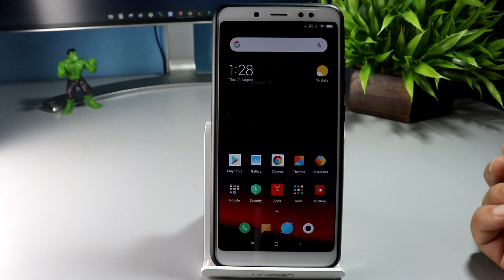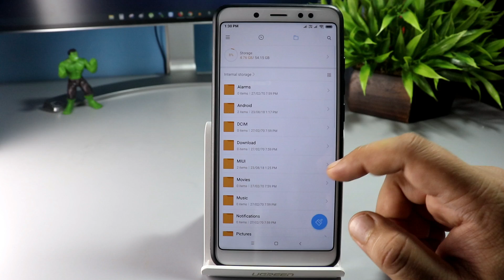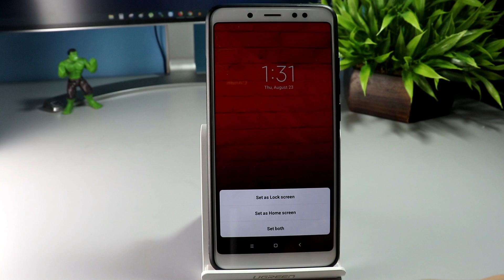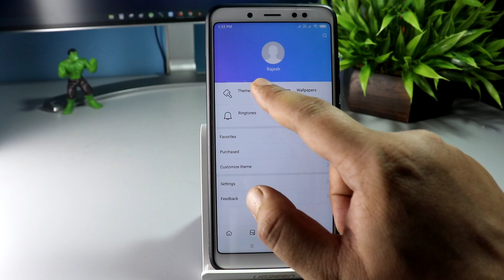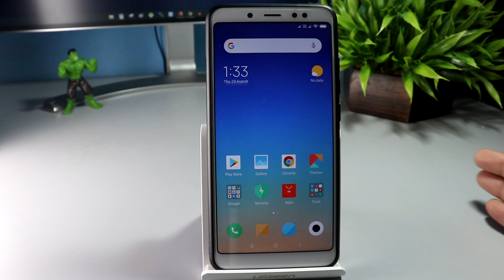Download Poco F1 launcher and wallpapers for any XIAOMI phone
MY GEAR :-